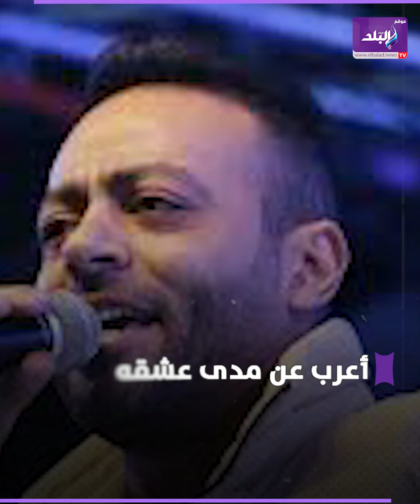ملك الأحزان تامر عاشور ينفصل رسميًا عن زوجته سمر أبو شقة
طلاق تامر عاشور وسمر أبوشقة .. علم "صدى البلد" أن الطلاق قد تم رسميا بين المطرب تامر عاشور ، وزوجته سمر أبوشقة بعد فترة طويلة من الانفصال.

من هي زوجة تامر عاشور ؟

زوجة تامر عاشور هي سمر أبوشقة، وتم الطلاق رسميًا بعد طلب زوجته أكثر من مرة، حيث كان الثنائي المطرب تامر عاشور وزوجته سمر أبوشقة منفصلين ولكن دون طلاق.
ElBaladOfficial#
ElBalad_Official#